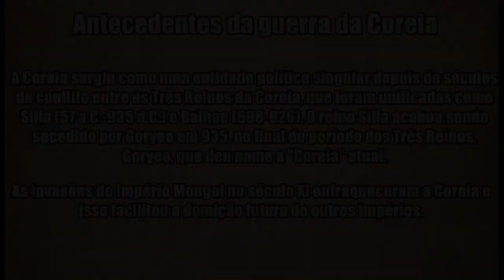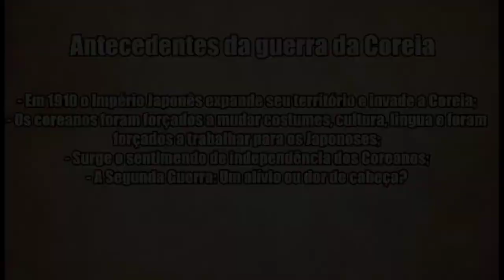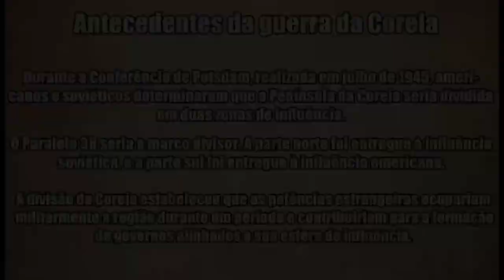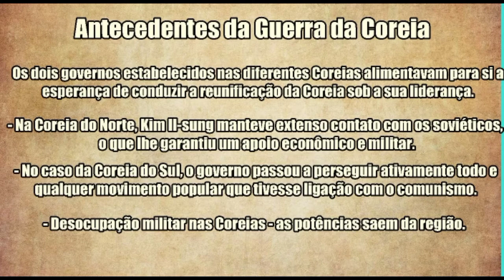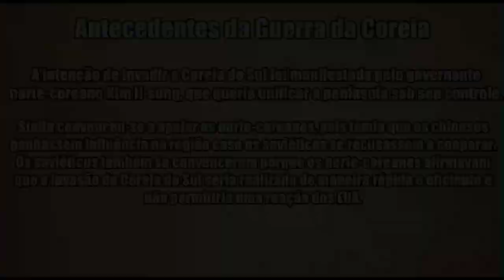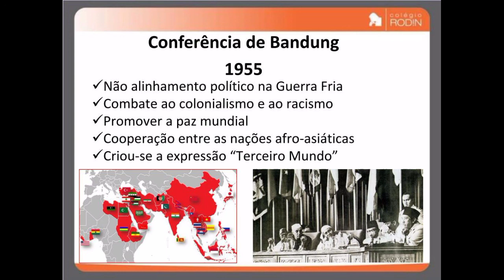História - A guerra da Coreia/Stalinismo e Macartismo/Conferência de Bandung - 9° Ano